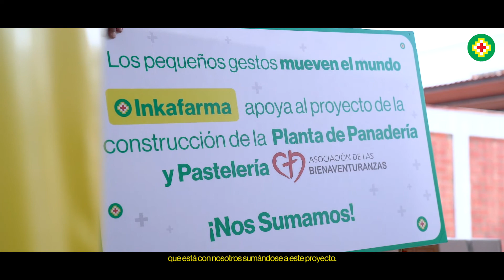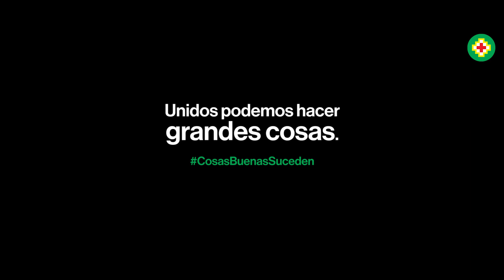Cosas buenas suceden - Entrevista padre Omar Sánchez, fundador Asociación de las Bienaventuranzas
👉CosasBuenasSuceden es una iniciativa de Inkafarma💚💛💪 que engloba nuestros programas de valor compartido, donde buscamos contribuir con el cierre de brechas educativas y de salud impulsando también a más organizaciones de ayuda social, como por ejemplo la Asociación de las Bienaventuranzas, liderado por el Padre Omar Sánchez.